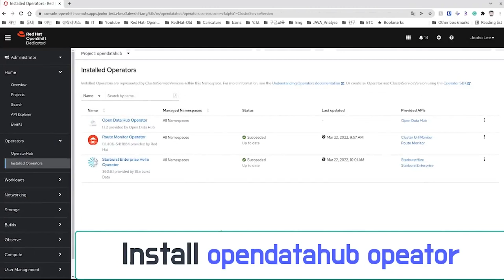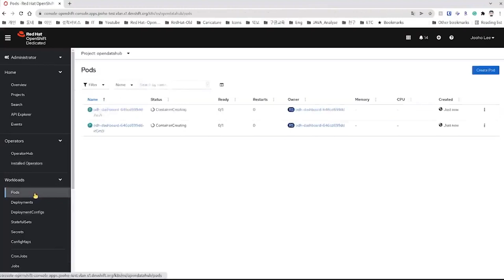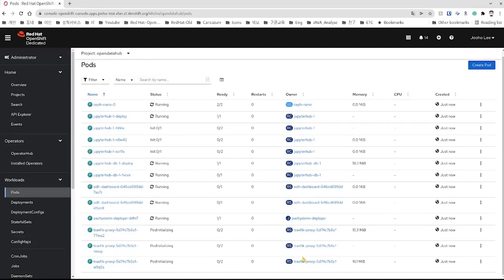How to install Pachyderm using Open Data Hub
Pachyderm is an open source tool for creating and running machine learning (AI/ML) pipelines. It runs on Kubernetes and provides modern developer benefits such as versioning and autoscaling. Pachyderm also integrates with the JupyterHub information sharing platform. On March 8, 2022, Red Hat announced that Pachyderm has been added to the Open Data Hub, which is a blueprint for building an AI-as-a-service platform on the Red Hat OpenShift Container Platform. In this video, you’ll learn how to install Pachyderm using Open Data Hub.